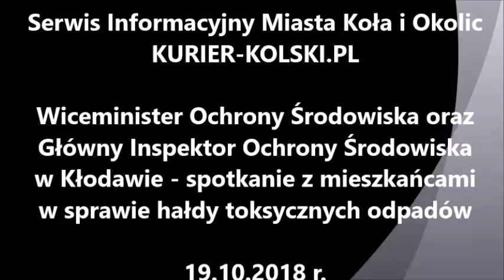Wiceminister Ochrony Środowiska w Kłodawie w sprawie likwidacji nielegalnych odpadów - 18.10.2018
Wiceminister Ochrony Środowiska z wizytą w Kłodawie w sprawie likwidacji nielegalnego składowiska toksycznych odpadów- 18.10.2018